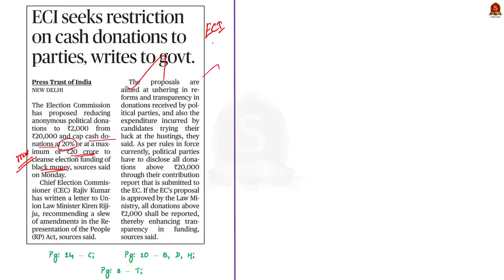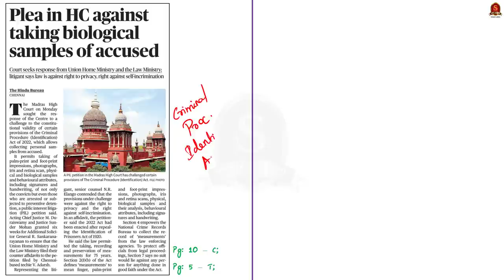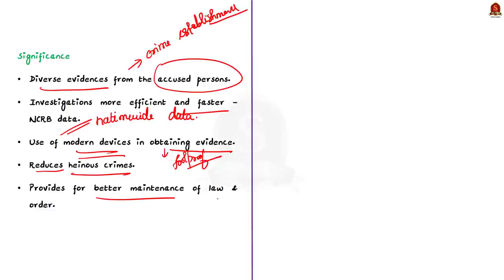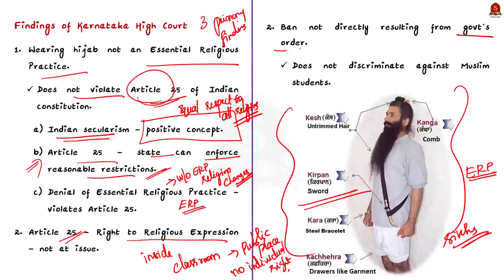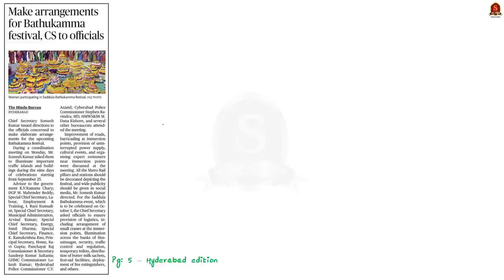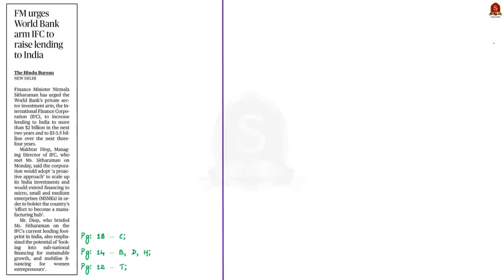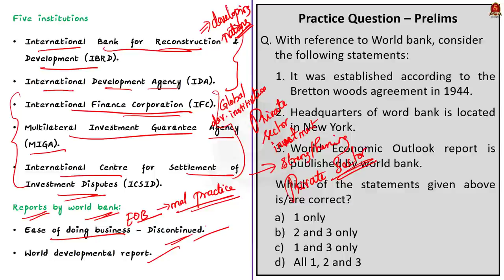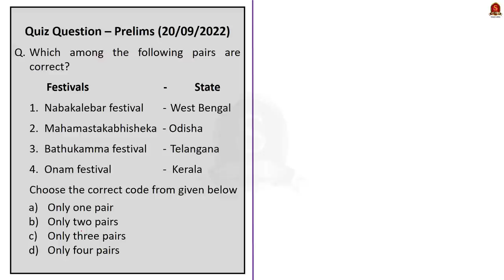The Hindu Daily News Analysis || 20th September 2022 || UPSC Current Affairs || Mains & Prelims '23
Time Stamping
►►Introduction - 00:10
►►List of Topics – 00:09
1.ECI seeks restriction on cash donations to parties, writes to govt. (ECI) - 00:21
2.Plea in HC against taking biological samples of accused (Criminal Procedure Identification Act, 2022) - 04:39
3.The hijab case and the essential practices doctrine (Editorial) (Hijab Issue, Karnataka HC’s Order, SC’s move) - 09:35
4.Make arrangements for Bathukamma festival, CS to officials (Bathukamma festival & its significance) - 16:14
5.FM urges World Bank arm IFC to raise lending to India (World Bank) - 20:31
6.Prelims Practice Questions - 23:47
7.Mains Practice Questions - 27:41

Important topics such as HijabIssue ECI WorldBank BathukammaFestival CPA2022 Election ElectionCommission CriminalProcedureIdentificationAct are vividly discussed in UPSC Civil Services Exam Perspective in this video, with a special Practice cum Revision session in the end.